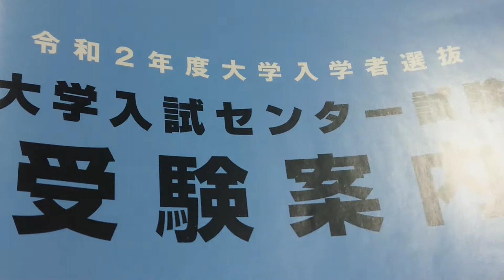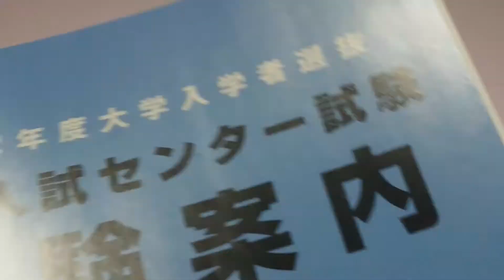センター試験の願書を出してきました！